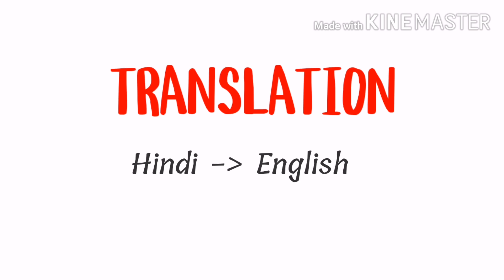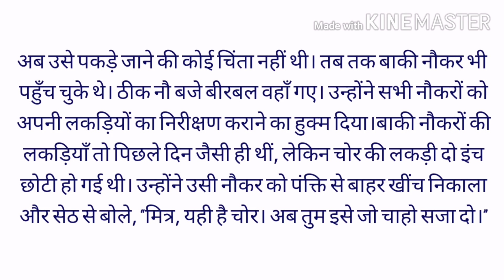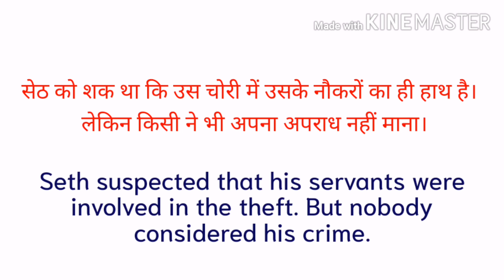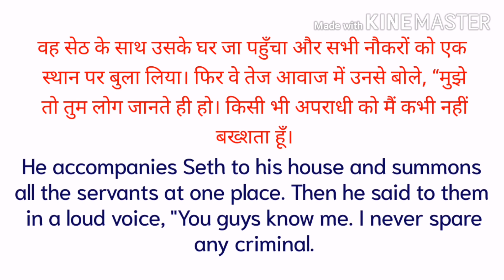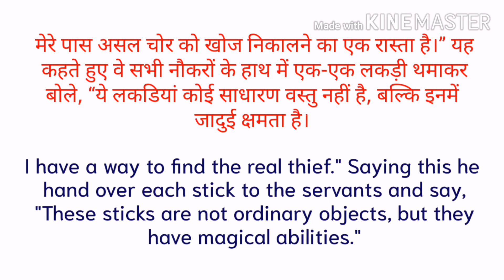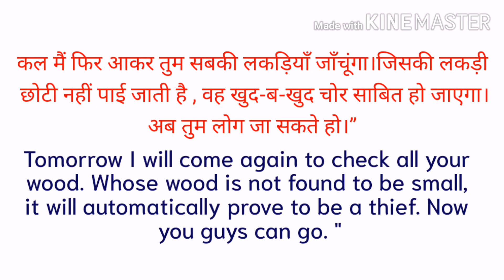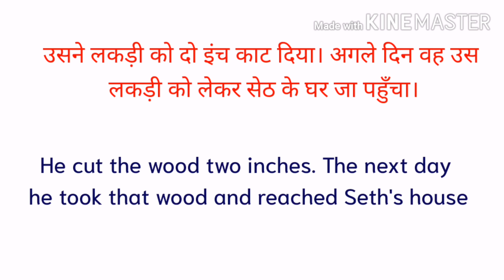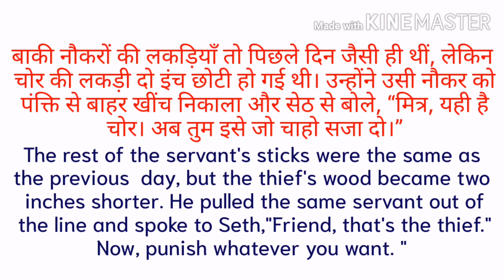TRANSLATION Hindi to English | Spoken English | English Study with shweta chauhan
Hello Everyone,
                     Today we are going to learn translation, in this video I have translated a intreseting hindi story into English.